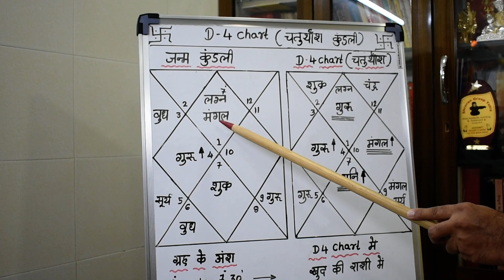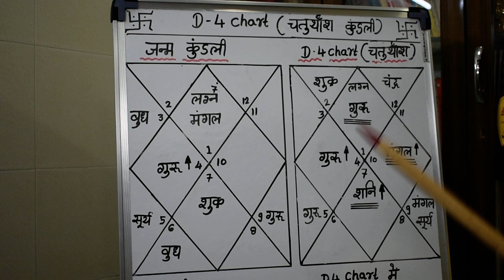D4 chart#डी४ चार्ट#चतुर्थांश कुंडली से भाग्य का विचार#Chaturthansh Kundali PART 4 lecture 540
ज्योतिष्कार,कर्मकांडी ब्राह्मण,वास्तुशास्त्री
0PP. L.I.C. OFFICE, OR  DALAL GYM
AMBARNATH (E)  421501
MUMBAI, MAHARASHTRA

ज्योतिष्कार,कर्मकांडी ब्राह्मण,वास्तुशास्त्री
चतुर्थांश कुंडली,चतुर्थांश कुंडली से भाग्य का विचार,चतुर्थांश कुंडली से जाने भाग्य,चतुर्थांश कुंडली से भाग्य देखने के नियम,चतुर्थांश कुंडली से भाग्य कैसे देखे,D4 चार्ट ऐसे देखे,D4 चार्ट से भाग्य का विचार,चतुर्थांश कुंडली का महत्व,चतुर्थांश कुंडली से माकन सुख का विचार,d4 chart,D4 chart,d 4 चार्ट कैसे देखे,divisional chart,divisional chart 4,षोडशवर्ग कुंडलीया,सप्तमांश कुंडली,नंवमांश कुंडली,होरा कुंडली,द्वादशं कुंडली,भाग्य का विचार चतुर्थांश कुंडली से